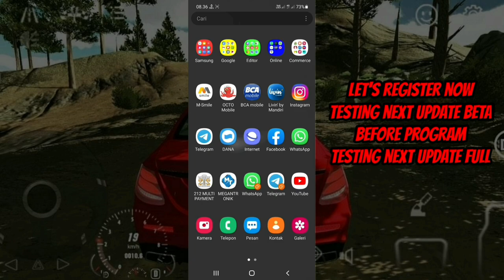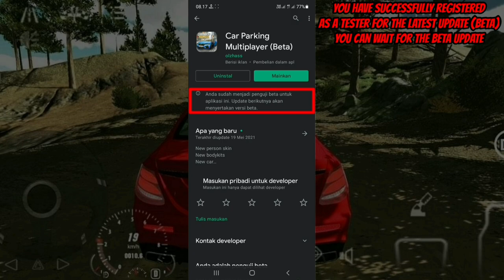TESTING NEXT UPDATE OFF ROAD VERSION 4.8.6 CAR PARKING MULTIPLAYER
car parking multiplayer mod apk unlocked everything new update